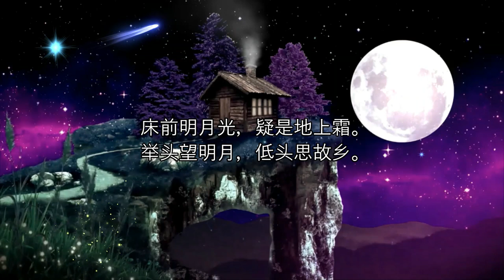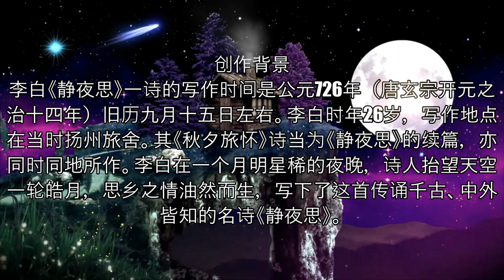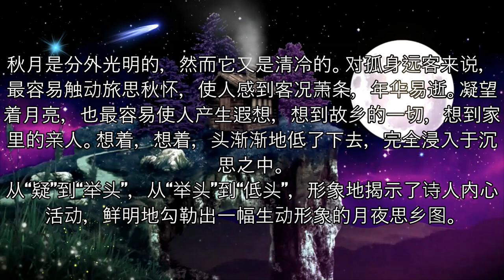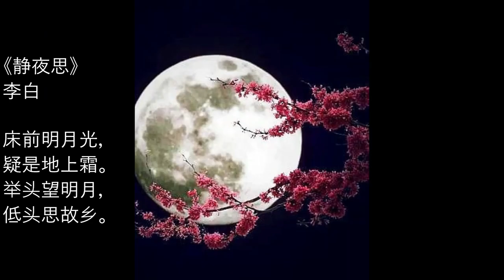轻松钢琴曲古诗欣赏 - 李白《静夜思》Relaxing piano music Appreciation of Ancient Poems - Li Bai - Quiet Night Thinkin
*Homemade music@
Original music composed by : Chan Jun Mon
Performed by : Chan Jun Mon
Instrument : YAMAHA DGX 640

**好的生活素质由消除压力放松心情开始@
嗨！欢迎来到 “心琴心音” 频道，美丽，轻松，平静，舒缓放松的音乐，是心灵的净化和享受，在宁静的琴声陪伴下,达到放松和解压的最高境界和充满 无限的想象力！情游览频道的播放列表： ，里面有不同的音乐风格，分门别类让您选择自己喜欢的音乐，最后当然 不要忘记订阅哦，非常感谢感恩您的关注和订阅，谢谢！

**QUALITY OF LIFE STARTING FROM RELAXING STRESS@
Hi...welcome to "Sound of Heart Relaxation" chanel -- This musical soundtracks are suitable for meditation,yoga,deep Sleep, massage, spa, study and focus, relax your mind and body with this peace,calm and meditative Music.
Sound of peace from Heart , meditation relaxing , language of naturals , relaxing melody , a gift from creator.

李白（701─762），字太白，号青莲居士，祖籍陇西成纪（今甘肃省天水县附近）。先世于隋末流徙中亚。李白即生于中亚的碎叶城（今吉尔吉斯斯坦境内）。五岁时随其父迁居绵州彰明县（今四川省江油县）的青莲乡。早年在蜀中就学漫游。青年时期，开始漫游全国各地。天宝初，因道士吴筠的推荐，应诏赴长安，供奉翰林，受到唐玄宗李隆基的特殊礼遇。但因权贵不容，不久即遭谗去职，长期游历。天宝十四年（755）安史之乱起，他隐居庐山，但仍密切注视着国家和人民的命运。后参加永王李璘幕府。永王兵败被杀，李白坐系浔阳狱，第二年长流夜郎，途中遇赦。晚年飘泊于武昌、浔阳、宣城等地。代宗宝应元年（762）病死于其族叔当涂县令李阳冰处。纵观李白一生，其思想是比较复杂的。儒家、道家、纵横家、游侠思想对他都有影响。他企羡神仙，向往隐逸，可是又不愿「一朝飞腾为方丈蓬莱之人」，而要「申管晏之谈，谋帝王之术，奋其智能，愿为辅弼，使寰区大定，海县清一」（《代寿山答孟少府移文书》）。他有着远大的政治抱负，但又不愿走科举的道路。他想通过隐居，求仙获取声望，从而在名人荐举下，受到皇帝征召重用，以便实现「济苍生」、「安社稷」的理想，然后功成身退。诗人就是在这一思想指导下度过狂放而又坎坷的一生。李白存诗九百九十多首。这些诗歌，或以奔放的激情表达对理想政治的热烈追求，对建功立业的渴望；或以犀利的笔锋揭露政治集团的荒淫腐朽；或以善描的画笔点染祖国壮丽的山河。他的诗篇，无论五言七言，无论古体近体，无不别具风格，具有强烈的浪漫主义色彩。有《李太白集》。北宋初年，人们发现《菩萨蛮》「平林漠漠烟如织」和《忆秦娥》「秦娥梦断秦楼月」两词，又尊他为词的始祖。有人怀疑那是后人所托，至今聚讼纷纭。其实，李白的乐府诗，当时已被之管弦，就是词的滥觞了。至于历来被称为「百代词曲之祖」的这两首词，格调高绝，气象阔大，如果不属于李白，又算作谁的作品为好呢？

《静夜思》是伟大诗人李白的作品，表达的是思乡之情。这首诗虽然只有区区二十个字，但就流传非常广泛，它几乎是全世界华人耳熟能详的一首名篇。

静夜思
李白

床前明月光，疑是地上霜。
举头望明月，低头思故乡。

【注释】
１、举：抬。
①夜思：一作“静夜思”。郭茂倩（qian欠）把它编入《乐府集·新乐府辞》，并说：“新乐府者，皆唐世之新歌也。以其辞实乐府，而未尝被于声，故曰新乐府也。”
②明月光：明亮的月光。
（3）举头：抬头。望明月：一作“望山月”。晋《清商曲辞·子夜四时歌·秋歌》：“仰头看明月，寄情千里光。”
（4）低头：形容沉思的神态。思：思念。

[诗文解释]
    那透过窗户映照在床前的月光，起初以为是一层层的白霜。仰首看那空中的一轮明月，不由得低下头来沉思，愈加想念自己的故乡。

【评析】
这是写远客思乡之情的诗，诗以明白如话的语言雕琢出明静醉人的秋夜的意境。它不追求想象的新颖奇特，也摒弃了辞藻的精工华美；它以清新朴素的笔触，抒写了丰富深曲的内容。境是境，情是情，那么逼真，那么动人，百读不厌，耐人寻绎。无怪乎有人赞它是“妙绝古今”。李白的这首思乡之作，被称为“千古思乡第一诗”，感动了古今无数他乡流落之人。

　　诗的起句，“床前明月光”，可谓平实朴素之极，以此清静之景来衬出诗人的寂寞孤单。这首诗在写法上，能注意心理刻画和行动举止描写相结合，第二句中，一个“疑”字点出诗人的内心深处迷离之因。由于是似睡非睡，似醒非醒，因此很容易产生错觉。这是诗人极写思乡之切，因而才情思恍惚，眼目迷离。后两句诗人从沉思中转而清醒过来，便是一“举头”，再一“低头”。为何要“举头”？因为诗人后来既然已醒悟到地上应是月光而不是白霜，所以就产生了无穷的遐想，这就是“仰头看明月，寄情千里光”之类的古人有关月光传情的诗句所表述的思亲之情。他感到光看地上的月光还不足以寄托自己的情思，因而便“举头”仰望，这样便可看得更加真切一些，清晰一些，似乎要从这明月里寻找家人从远方寄送来的美好祝愿。仰望既久，思念愈深，诗人便又转而“低头”了。为何还要“低头”呢？这是因为虽久久仰望，甚至望眼欲穿，依旧不能从明月那里得到一份慰藉，无奈之中，只得低头沉思不语了。以无情言情则情出，从无意写有意则意真。于是，诗人将对故乡的思念，化为寄情明月之举，头上的明月，心中的故乡，真是别有一番滋味在心头！

赏析：
这首诗写的是在寂静的月夜思念家乡的感受。
诗的前两句，是写诗人在作客他乡的特定环境中一刹那间所产生的错觉。一个独处他乡的人，白天奔波忙碌，倒还能冲淡离愁，然而一到夜深人静的时候，心头就难免泛起阵阵思念故乡的波澜。何况是在月明之夜，更何况是月色如霜的秋夜。“疑是地上霜”中的“疑”字，生动地表达了诗人睡梦初醒，迷离恍惚中将照射在床前的清冷月光误作铺在地面的浓霜。而“霜”字用得更妙，既形容了月光的皎洁，又表达了季节的寒冷，还烘托出诗人飘泊他乡的孤寂凄凉之情。
诗的后两句，则是通过动作神态的刻画，深化思乡之情。“望”字照应了前句的“疑”字，表明诗人已从迷朦转为清醒，他翘首凝望着月亮，不禁想起，此刻他的故乡也正处在这轮明月的照耀下。于是自然引出了“低头思故乡”的结句。“低头”这一动作描画出诗人完全处于沉思之中。而“思”字又给读者留下丰富的想象：那家乡的父老兄弟、亲朋好友，那家乡的一山一水、一草一木，那逝去的年华与往事……无不在思念之中。一个“思”字所包涵的内容实在太丰富了。
明人胡应麟说：“太白诸绝句，信口而成，所谓无意于工而无不工者。”（《诗薮·内编》卷六）王世懋认为：“（绝句）盛唐惟青莲（李白）、龙标（王昌龄）二家诣极。李更自然，故居王上。”（《艺圃撷馀》）怎样才算“自然”，才是“无意于工而无不工”呢？这首《静夜思》就是个样榜。所以胡氏特地把它提出来，说是“妙绝古今”。
这首小诗，既没有奇特新颖的想象，更没有精工华美的辞藻；它只是用叙述的语气，写远客思乡之情，然而它却意味深长，耐人寻味，千百年来，如此广泛地吸引着读者。
一个作客他乡的人，大概都会有这样的感觉吧：白天倒还罢了，到了夜深人静的时候，思乡的情绪，就难免一阵阵地在心头泛起波澜；何况是月明之夜，更何况是明月如霜的秋夜！
月白霜清，是清秋夜景；以霜色形容月光，也是古典诗歌中所经常看到的。例如梁简文帝萧纲《玄圃纳凉》诗中就有“夜月似秋霜”之句；而稍早于李白的唐代诗人张若虚在《春江花月夜》里，用“空里流霜不觉飞”来写空明澄澈的月光，给人以立体感，尤见构思之妙。可是这些都是作为一种修辞的手段而在诗中出现的。这诗的“疑是地上霜”，是叙述，而非摹形拟象的状物之辞，是诗人在特定环境中一刹那间所产生的错觉。为什么会有这样的错觉呢？不难想象，这两句所描写的是客中深夜不能成眠、短梦初回的情景。这时庭院是寂寥的，透过窗户的皎洁月光射到床前，带来了冷森森的秋宵寒意。诗人朦胧地乍一望去，在迷离恍惚的心情中，真好象是地上铺了一层白皑皑的浓霜；可是再定神一看，四周围的环境告诉他，这不是霜痕而是月色。月色不免吸引着他抬头一看，一轮娟娟素魄正挂在窗前，秋夜的太空是如此的明净！这时，他完全清醒了。
秋月是分外光明的，然而它又是清冷的。对孤身远客来说，最容易触动旅思秋怀，使人感到客况萧条，年华易逝。凝望着月亮，也最容易使人产生遐想，想到故乡的一切，想到家里的亲人。想着，想着，头渐渐地低了下去，完全浸入于沉思之中。
从“疑”到“举头”，从“举头”到“低头”，形象地揭示了诗人内心活动，鲜明地勾勒出一幅生动形象的月夜思乡图。
短短四句诗，写得清新朴素，明白如话。它的内容是单纯的，但同时却又是丰富的。它是容易理解的，却又是体味不尽的。诗人所没有说的比他已经说出来的要多得多。它的构思是细致而深曲的，但却又是脱口吟成、浑然无迹的。从这里，读者不难领会到李白绝句的“自然”、“无意于工而无不工”的妙境。